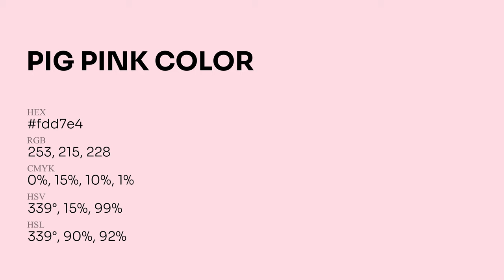Pig Pink color fdd7e4 hex Cool Red color fdd7e4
What color is Pig Pink ? fdd7e4 hex, Cool Red color fdd7e4

Hex fdd7e4 Color Code is also known as Pig Pink color

Hex fdd7e4 Color code in RGB color code model is created after adding 99.22% red color, 84.31% green color and 89.41% blue color.
Hex fdd7e4 Color code in CMYK color (process color) code model is generated after subtraction of 0% cyan, 15% magenta, 1% yellow, 01% black.